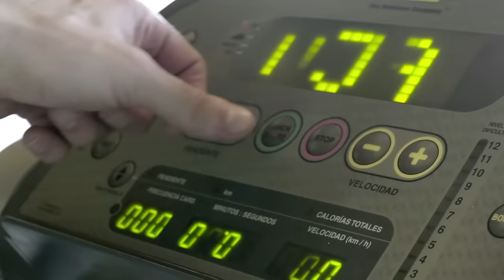Mas Mateu rental experience